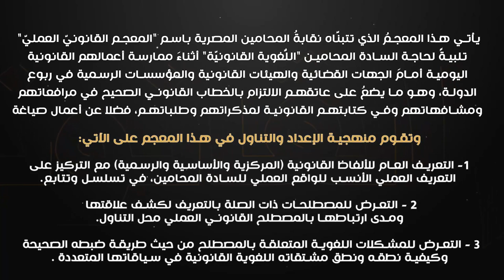الذكاءُ اللُّغويُّ القانونيُّ (2)